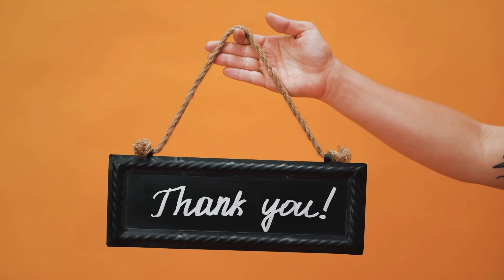GUESS THE COUNTRY OF CRICKETERS| CRICKET QUIZ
Hello everyone
In this video, we are playing a cricket related quiz, by guessing the name of country of cricketers.